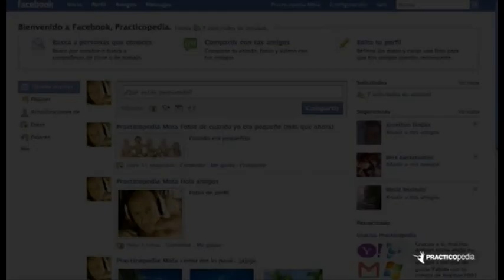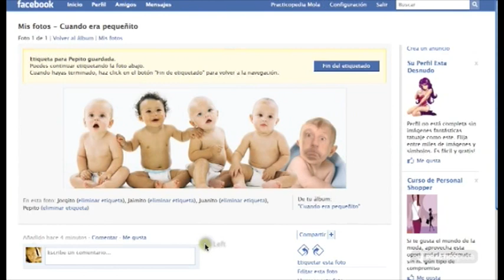Cómo etiquetar a alguien en las fotos de Facebook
Identificar a quienes salen en una imagen de Facebook es fácil. Así es como se hace.